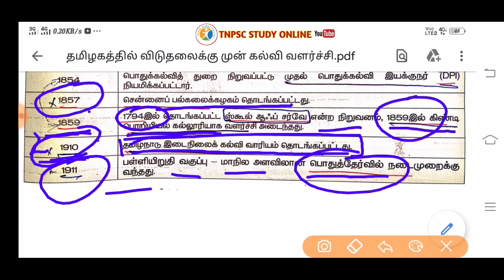Unit 9 - தமிழகத்தின் நிர்வாக வளர்ச்சி || Group 1, Group 2&2a, Group 4 || tnpsc exams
Unit 9 - தமிழகத்தில் வளர்ச்சி நிர்வாகம் | Group 2 Tamil Nadu Administration

தமிழக புவியியல் ( New & Old Book Notes)

part 7 - வடிகாலமைப்பு